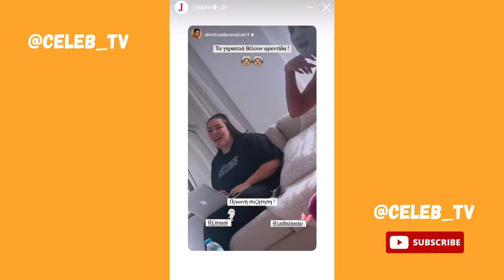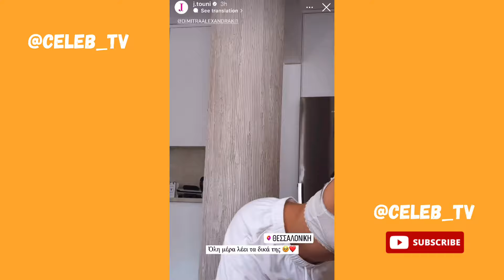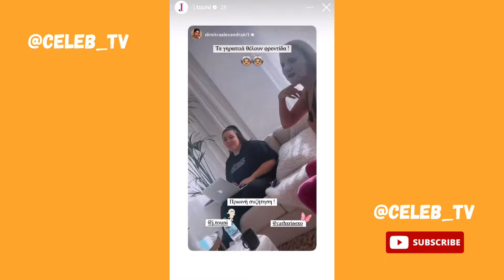Ο γιος της Ιωάννας Τούνη βάζει σκούπα στο σπίτι 😂👶🏼🧹